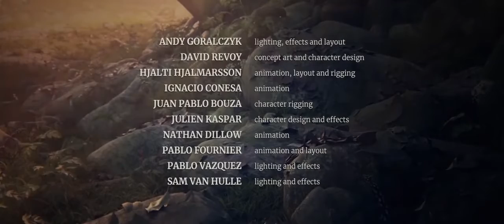The Spring Silent 3D Animated Movie |NIKO TV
The Spring   Blender Open Movie   3D Animation World